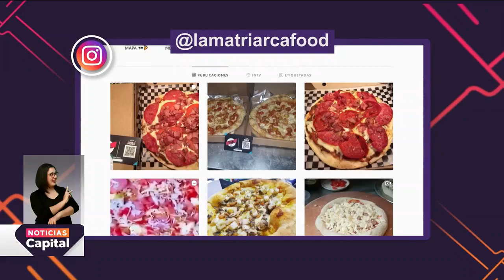Festival de pizzas en Chapinero y Teusaquíllo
NoticiasCapital | Como estrategia para reactivar los restaurantes de la zona, se creó el Festival Pizzas La Matriarca en el que ocho establecimientos compiten por crear la mejor pizza.